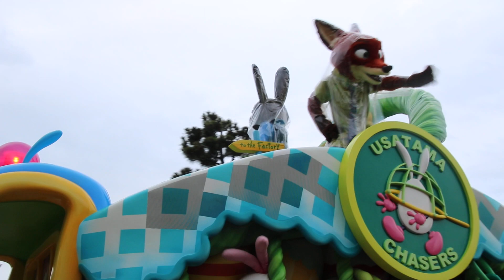うさたま大脱走 雨キャン グリーティングのみ。